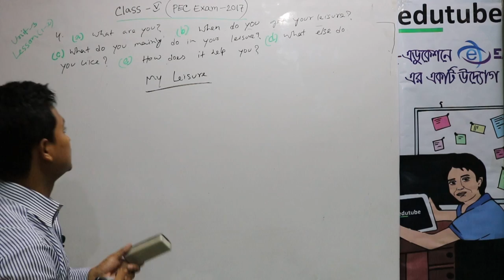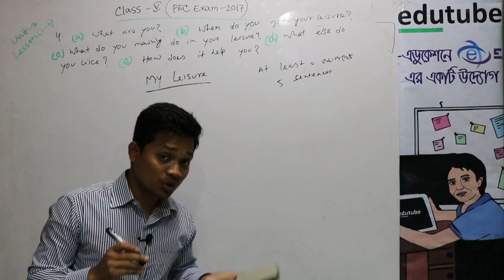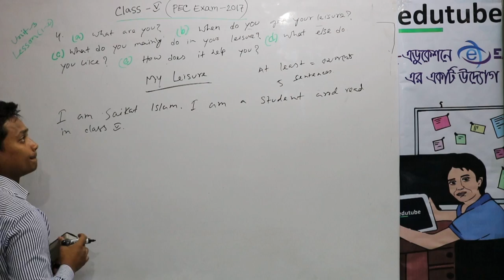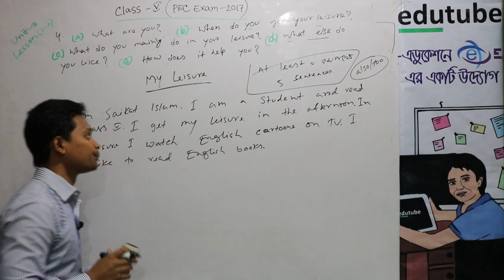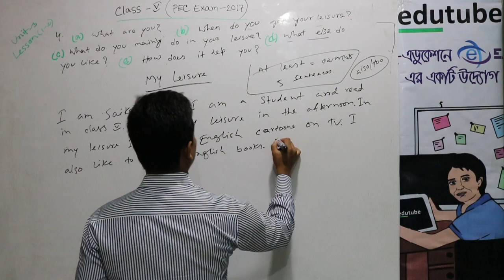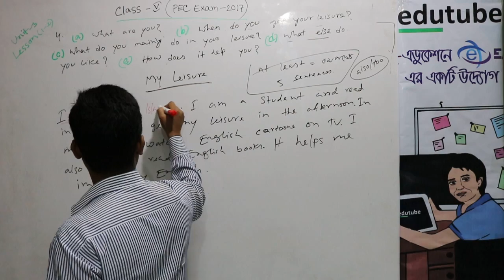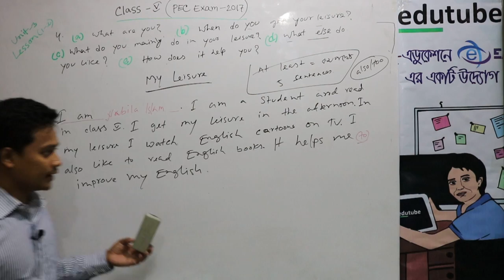পঞ্চম শ্রেণী ইংরেজি Unit 3 Lesson 1 2 Part 3-composition writing.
পঞ্চম শ্রেণীর ইংরেজি ক্লাস, সম্পূর্ণ বাংলায়, ফ্রিতে। আরও অনেক ক্লাস পাওয়া যাবে, edutubebd.com সাইটের LIVE CLASS সেকশনে। edutubebd নামে সার্চ দিয়ে, ফেসবুক group এ join কর, সব ধরনের আপডেট পেতে

class 5, English classes absolutely free for all 2017 PSC candidates in Bangladesh. Even parents can watch these videos, and help students teaching english